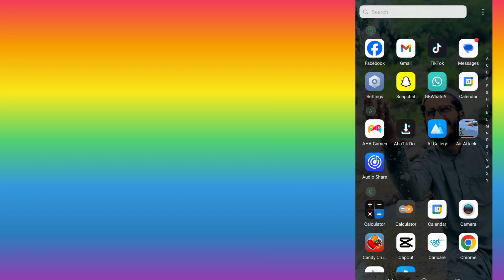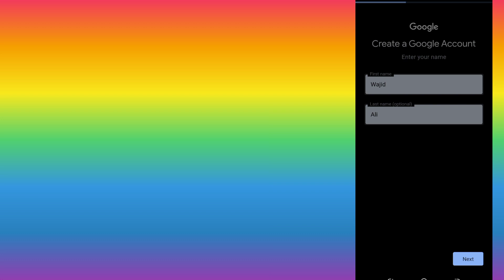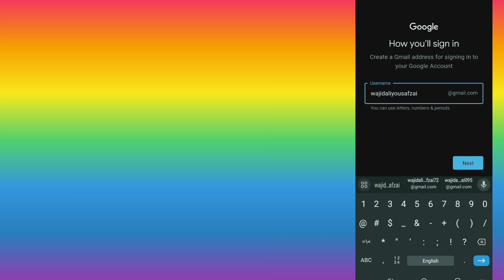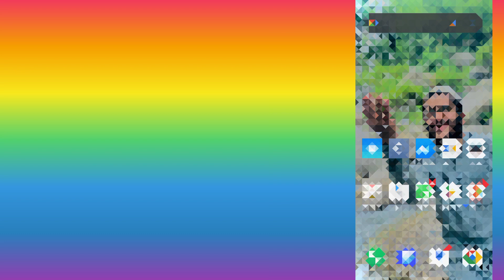How to Add Gmail more than one | Apny mobile mein 1 Sy ziada Gmail kesy login karein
How to add more Gmail in mobile
Apny mobile mein Gmail kesy add karty hein
how to create Gmail account
wajid Ali Yousafzai 095